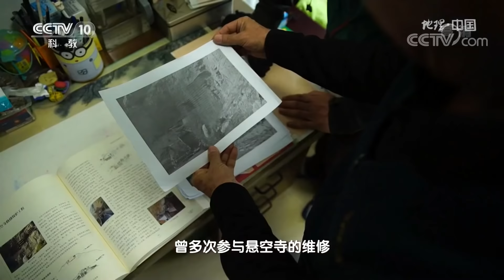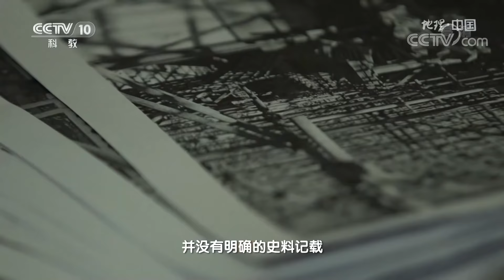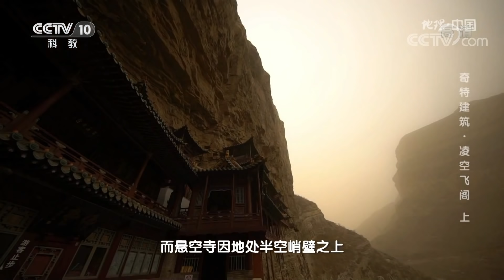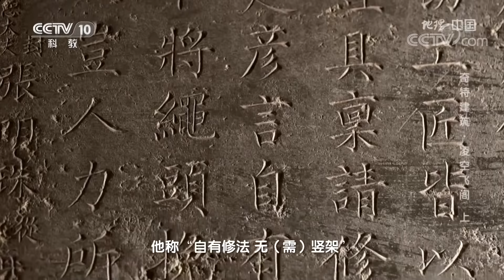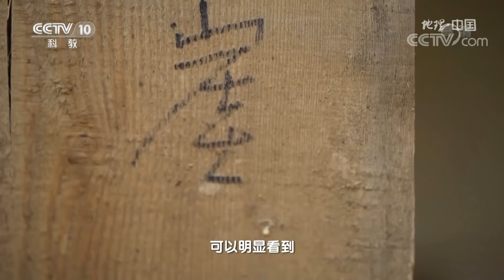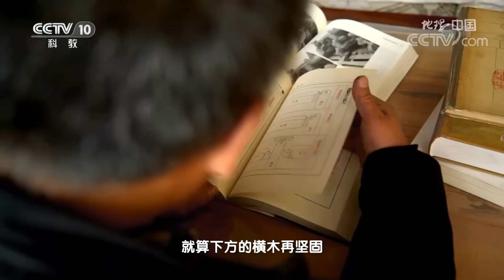“仿若神为”的独特建筑！仅靠几根木棍支撑的悬空寺为何凌空危挂却千年不倒？奇特建筑·凌空飞阁（上）20220226 |《地理·中国》CCTV科教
本期节目主要内容：北岳深谷之中，一座悬空了千年的古刹，上载危崖，下临深谷，神楼仙阁，凌空危挂，丹廊朱户，傍崖飞栖，这便是悬空寺。悬空寺的阁楼几乎都是由木头搭建而成，历经岁月，一直牢牢地悬挂在绝壁之上，当初的修建者为何要把它建在半空当中？